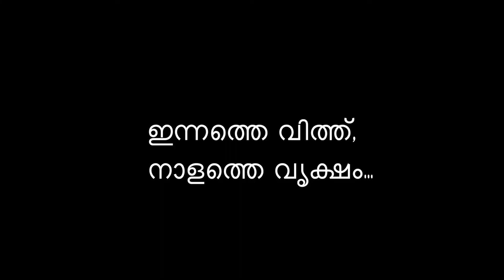NANMA MARAM -CATECHISM PROJECT